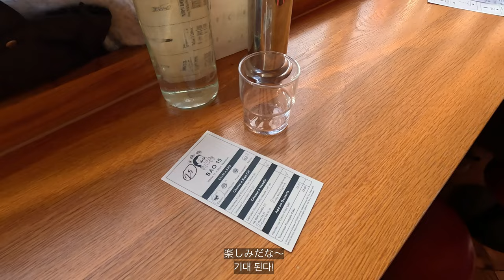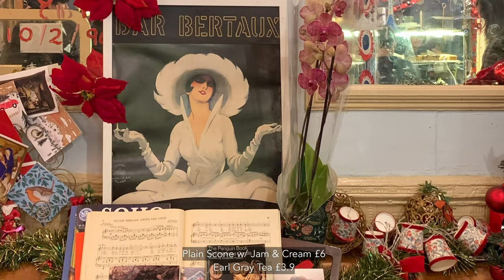London Vlog #7 | Solo Trip, the Last Day, Sir John Soane’s Museum, Maison Bertaux, Richoux, etc.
Hi everyone! :)
Part 7 of my London Trip! And this is the final episode🤍
In this vlog, I started a day with nice Taiwanese food at BAO! I strongly recommend this restaurant for affordable choices.
As the last museum I visit in London, I went to the Sir John Soane's Museum.
After being blown away by the greatest and chaotic collection at Sir John Soane's Museum, I took a short break at Maison Bertaux and enjoyed the last cream tea in London.
What has the honor of closing my trip was Richoux which is very popular restaurant in London.
Solo trip to London after 5yrs was the loveliest time as I expected, and once again I fell in love with this city🤍
I do hope I can visit this city again, ASAP!!!

Music by Eli Lev - Dancin' on the Lawn Music by Public Library Commute - With Somebody Music by Yining - Brown Line Music by Your Crush - London Eyes Music by Your Crush - Candlelight
*socials: